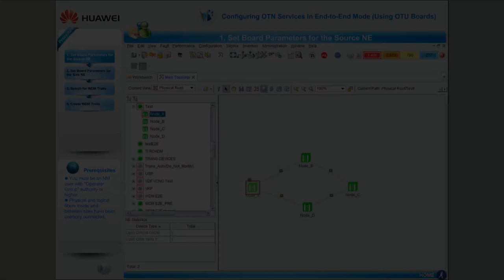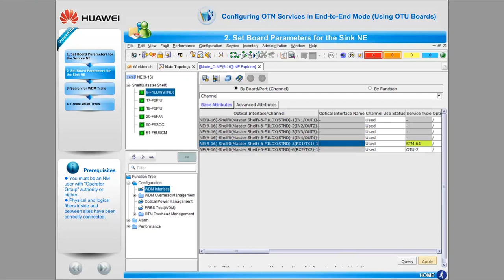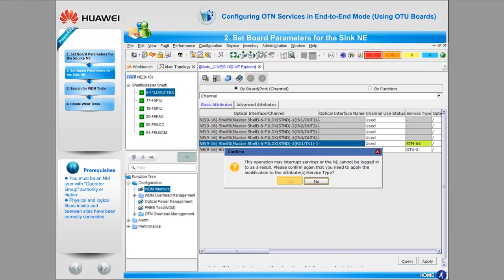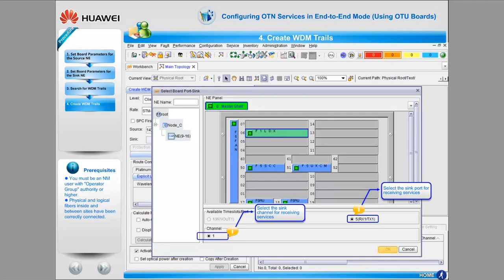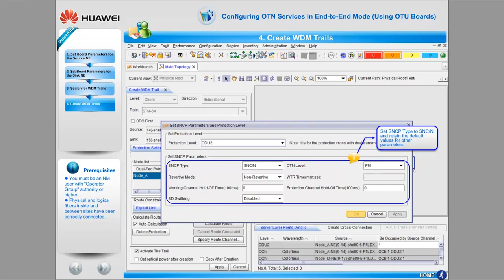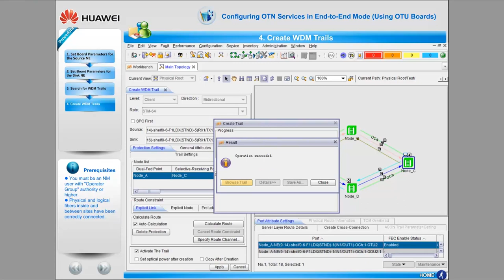Huawei OSN 1800 Configuration Example_How to configure OTN Services in E2E Mode (Using OTU Boards)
This video describes how to configure the 1800 OTN services in E2E mode.